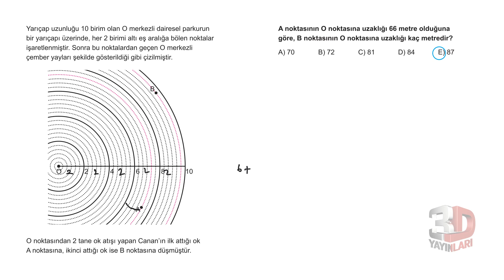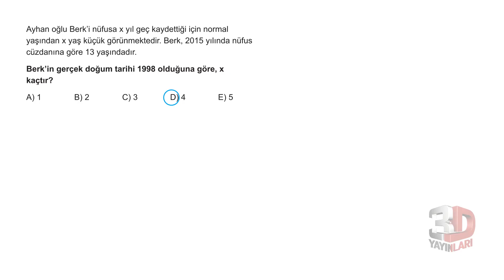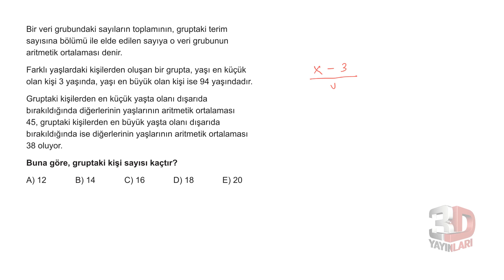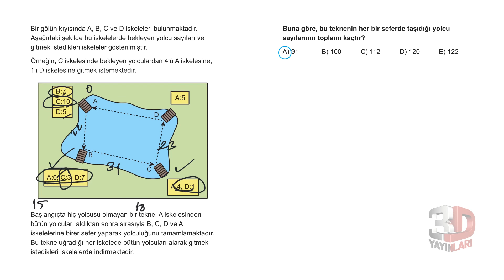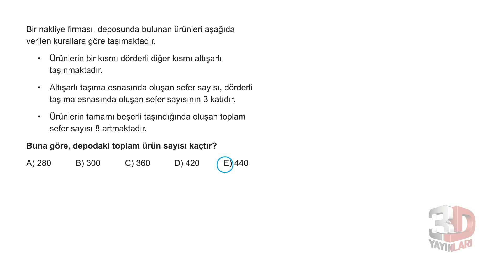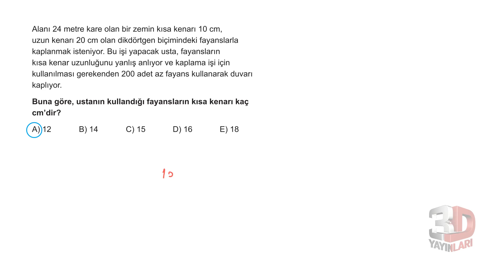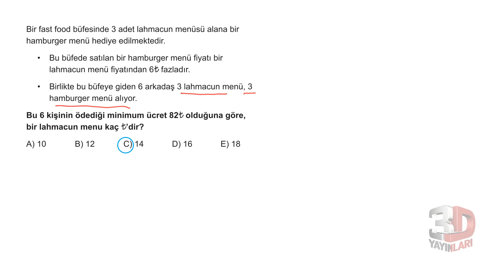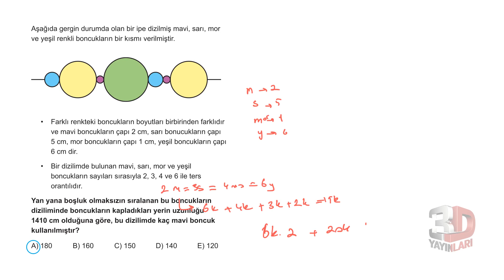TYT Matematik Soru Bankası Bölüm 1 Test 76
🎞 Soru Listesi
▶ 00:00:00 Bölüm
▶ 00:00:00 Soru 1
▶ 00:01:19 Soru 2
▶ 00:01:38 Soru 3
▶ 00:03:32 Soru 4
▶ 00:04:57 Soru 5
▶ 00:06:56 Soru 6
▶ 00:07:53 Soru 7
▶ 00:08:46 Soru 8
▶ 00:09:20 Soru 9
▶ 00:09:46 Soru 10
▶ 00:10:23 Soru 11
▶ 00:12:07 Soru 12